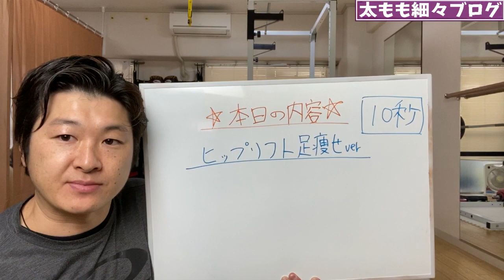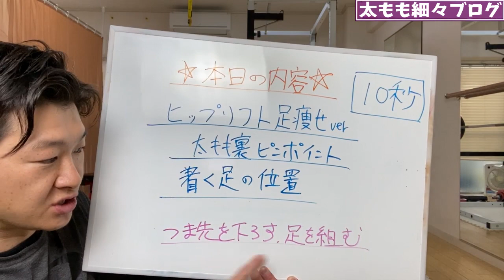ENG/한 ) ワイドスクワットより10秒で太もも裏にガツンと効くヒップリフトのやり方を解説！